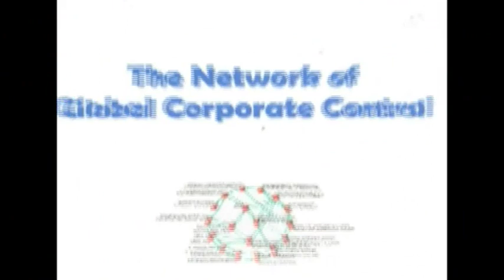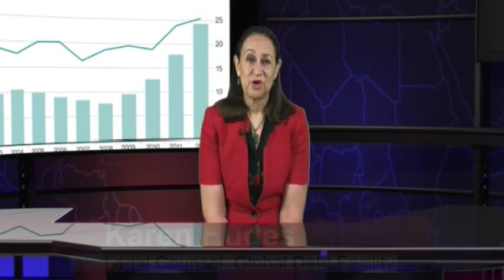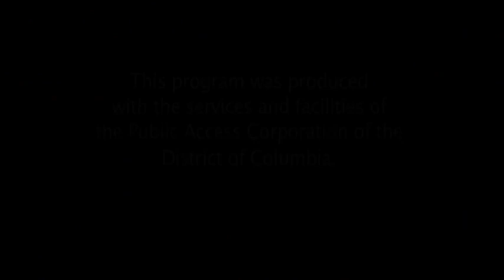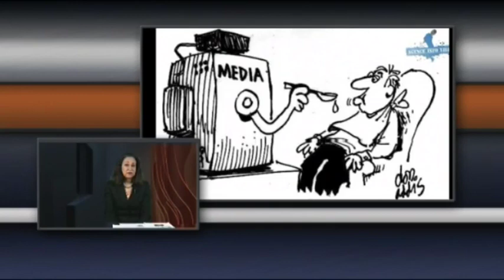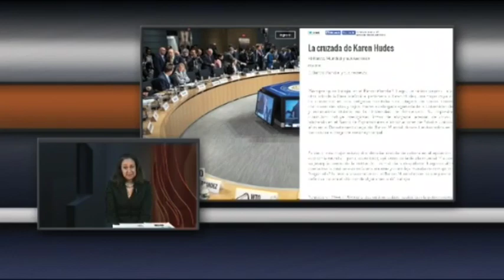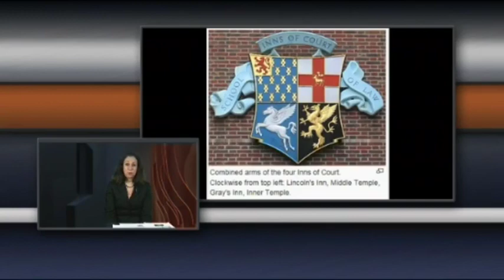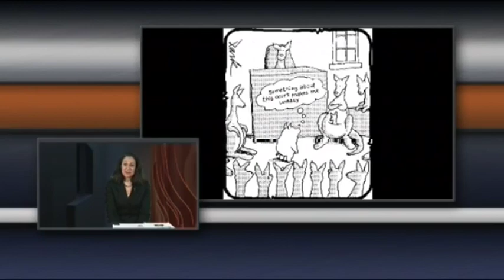The Network Of Corp Global Control July Pt2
July 21 live & July 28 episodes: Mayor Muriel Bowser, World Bank Webmaster, Human Rights in US, "Liar, Liar Pants on Fire: Legal & Accounting Professions; Journalism teleprompter